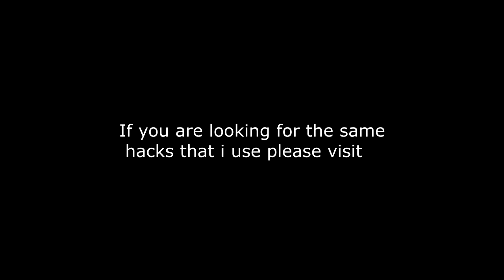Rust | Slaughtering a Massive Zerg for Heli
the end desc is fucked up because i rendered it and then my comp crashed and i forgot to check if the progress rolled back or not. rip.exe